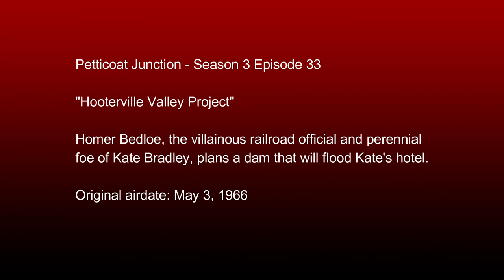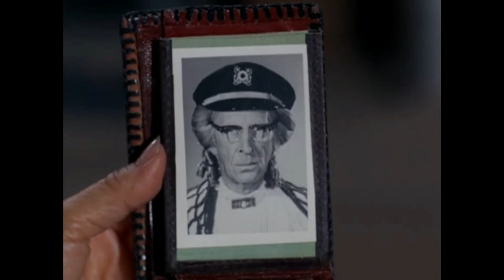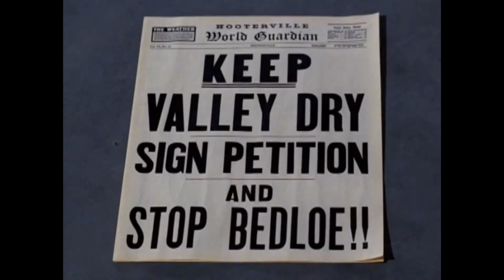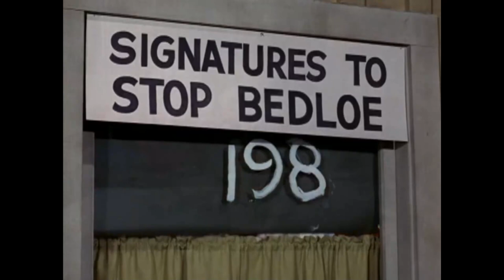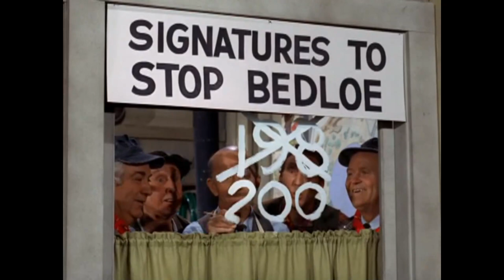Petticoat Junction - Season 3 Episode 33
"Hooterville Valley Project"

Homer Bedloe, the villainous railroad official and perennial foe of Kate Bradley, plans a dam that will flood Kate's hotel.

System:
32GB Corsair Vengeance DDR4 3200 mhz Dual Channel Ram